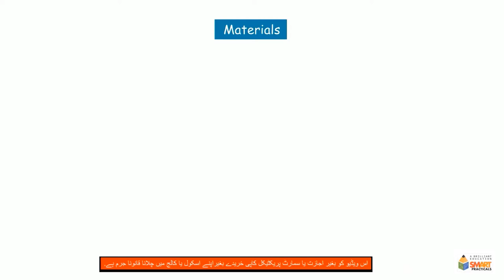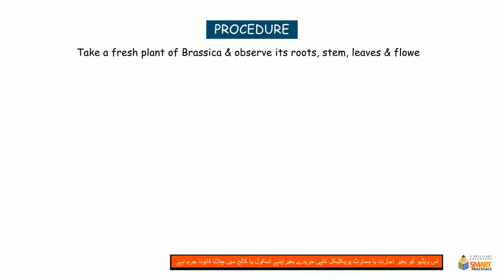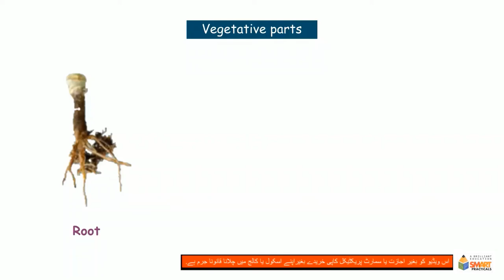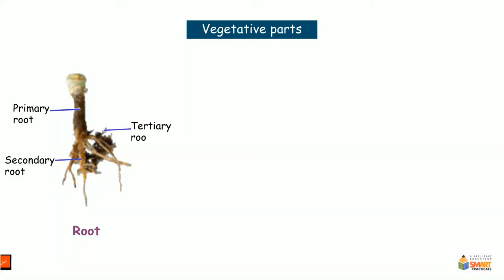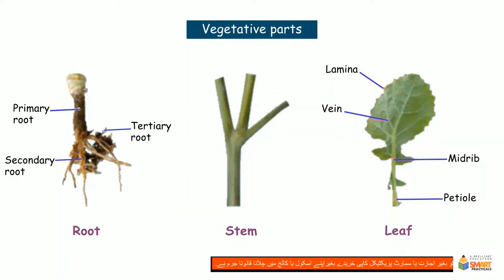1.2.-1 Study of external morophology of mustard plant and microscopic...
Study of external morophology of mustard plant (Brassica campestris)